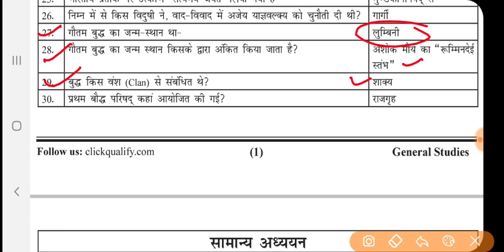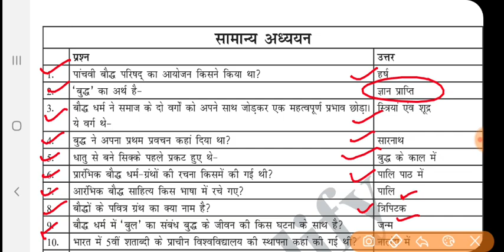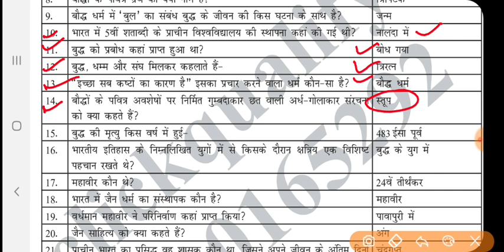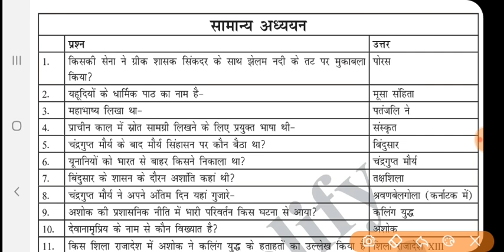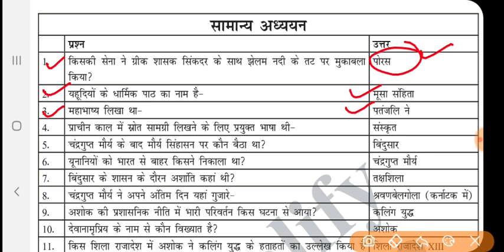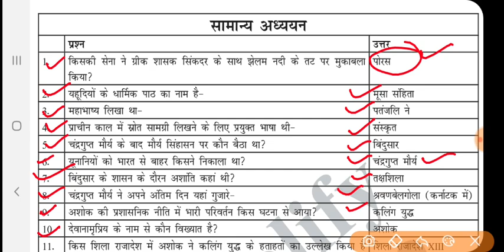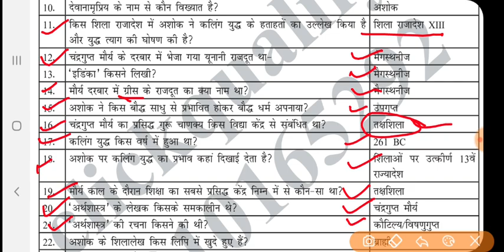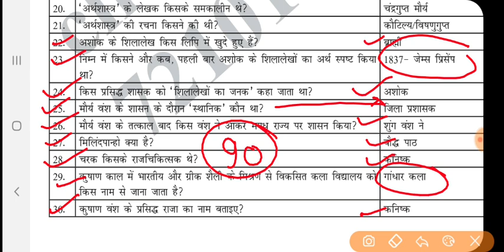Ancient Indian History ( प्राचीन भारत का इतिहास) Part 1 by altaf Siddiqui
is video me ancient indian History ke questions solve karaye gaye hai